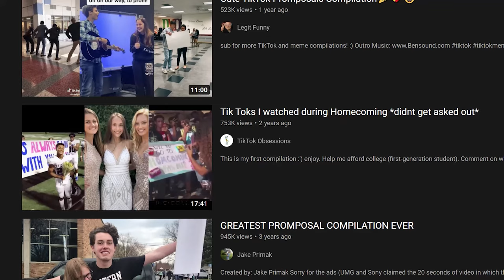How He Proposed to Me and Wedding Story!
How Shion Proposed to Me and Wedding Story! In this episode of the Stick with Kaji Podcast we talked about our personal proposed story and our wedding event!